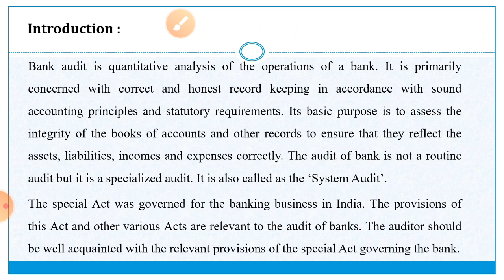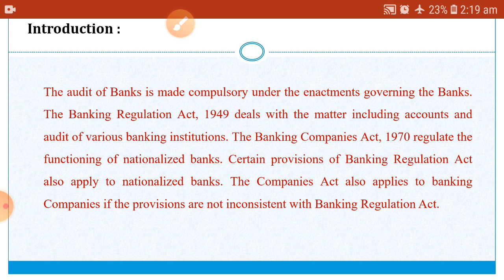Introduction to Bank Audit (Part 4) I Dr. Niranjan R. Shah I Specialized Areas in Auditing I M. Com.